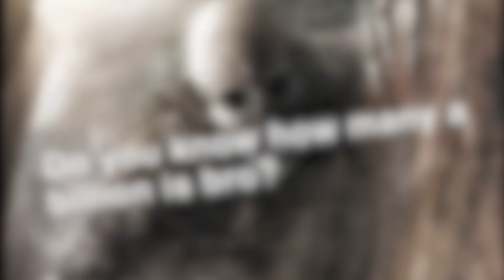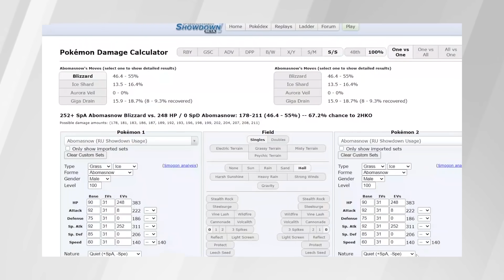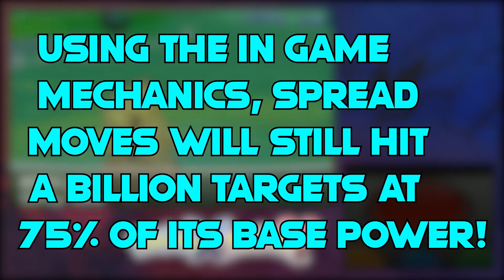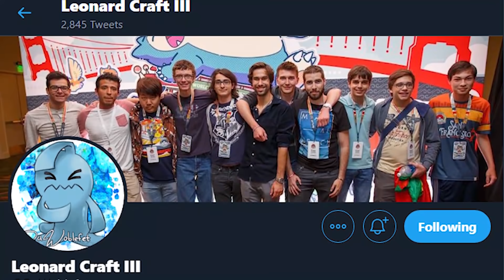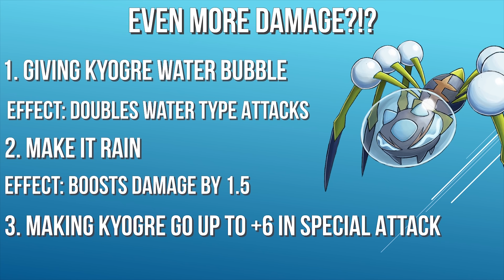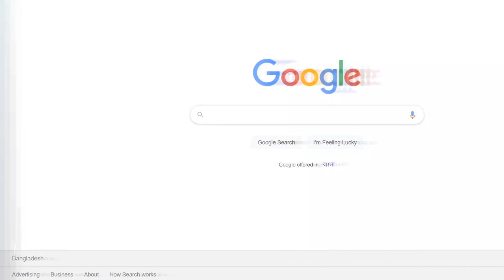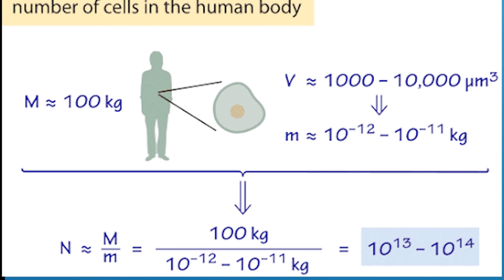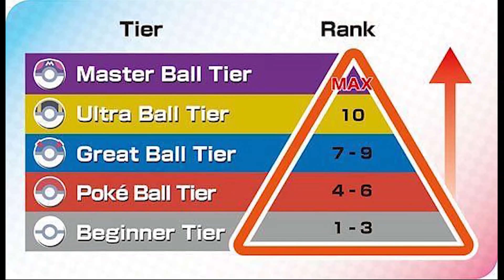1 Billion Lions VS 1 of Every Pokemon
A Billion Lions is a Lot of Lions